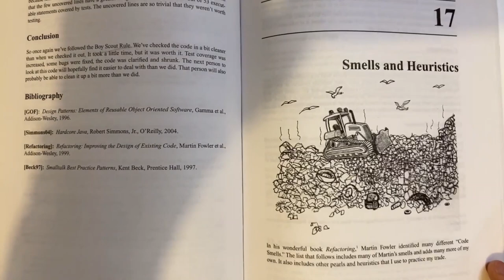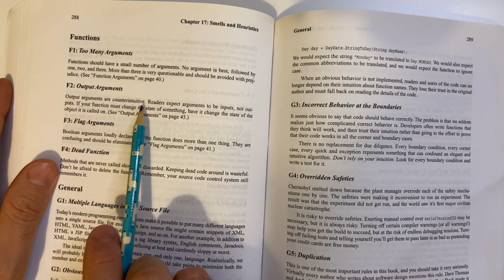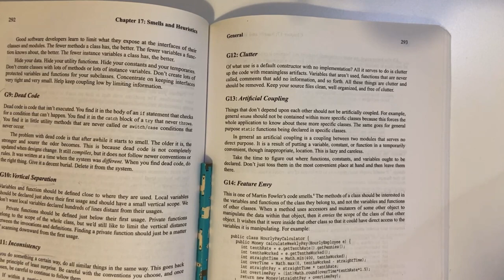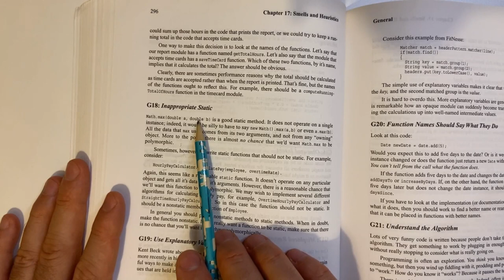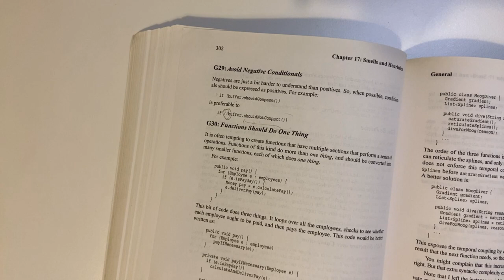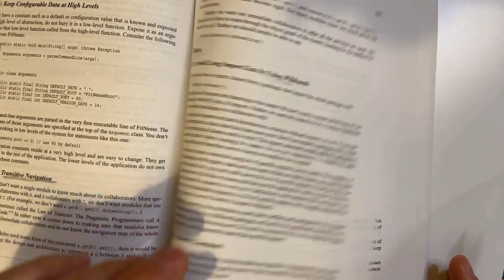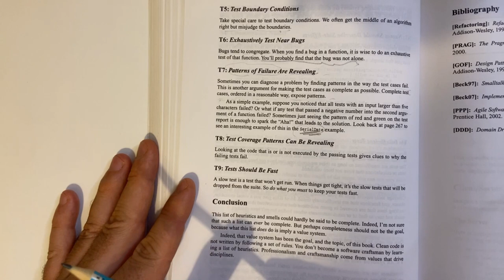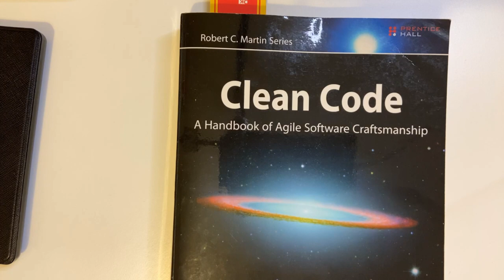[TR] Clean Code - Smells and Heuristics